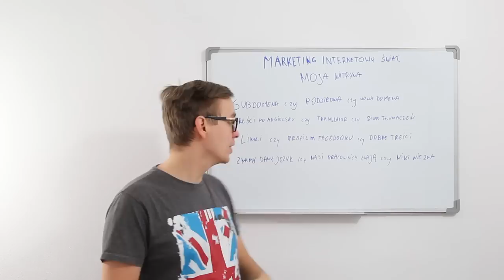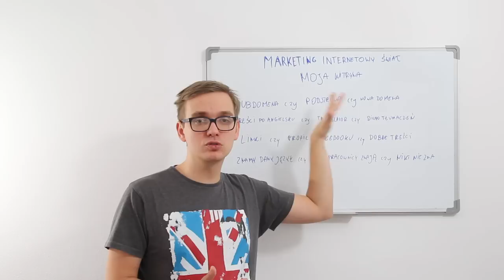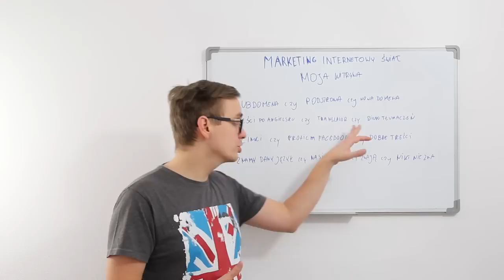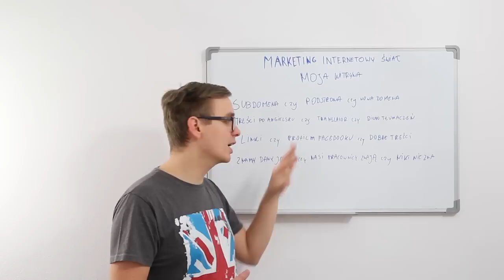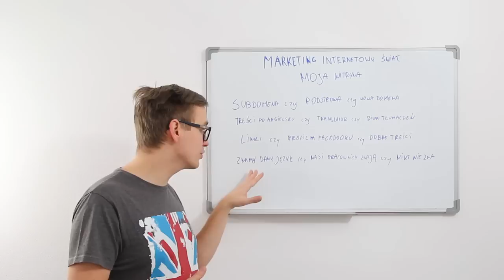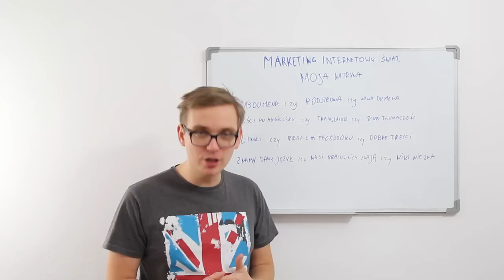Marketing internetowy w świecie - moja witryna | Poniedziałki z Webownia.pl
Jak powinna wyglądać nasza witryna, jeżeli chcemy wejść na nowe rynki? Zobacz jak dobrze przygotować się pod optymalizację w innych krajach.